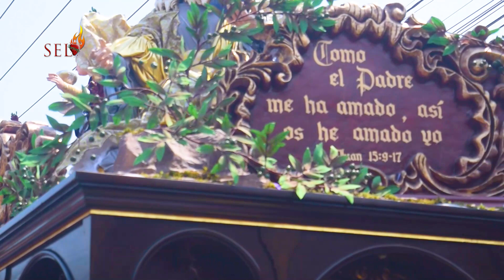Jesus de la Humildad Jueves Santo Antigua Guatemala 2022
24 horas de programación especial todo el año, para Devotas y Cucuruchos!!!